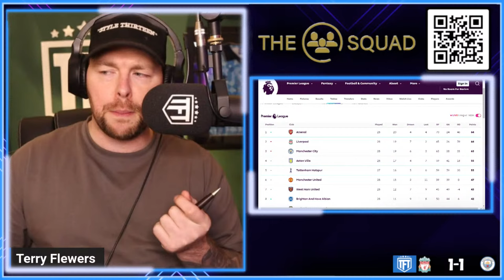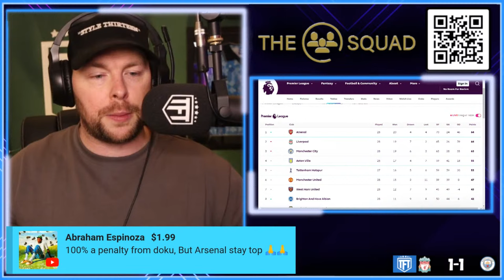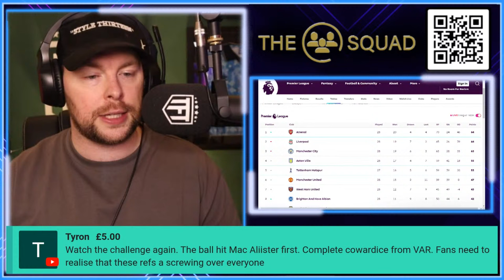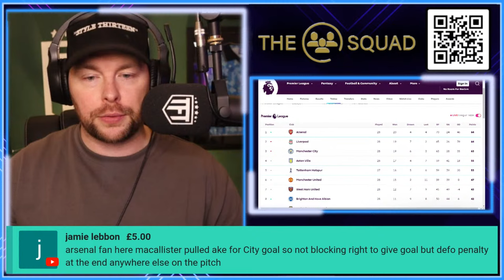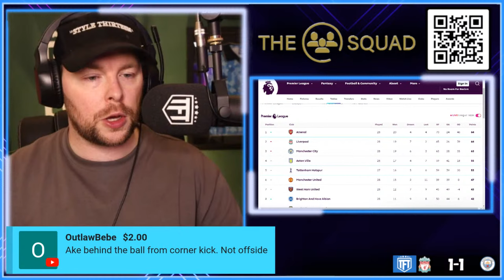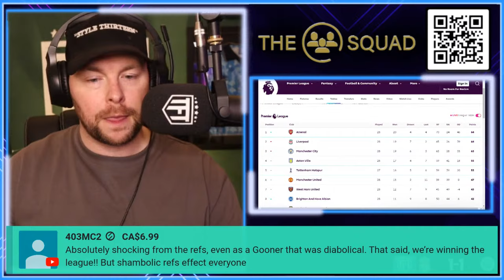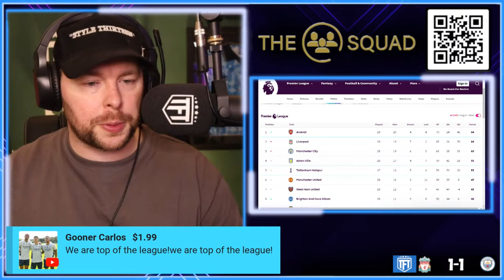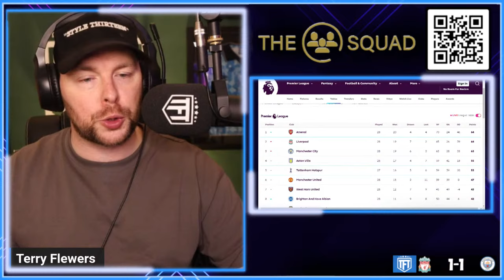LIVERPOOL ROBBED? Advantage Arsenal! Liverpool 1-1 Man City Highlights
The Orignal Multi Fan Podcast & Fan Channel's Weekly Podcast taking a detailed look at the Premier League's Top 6 Clubs. We delve into the latest news, match reactions & transfer rumours. We are famed for leaving no stone unturned and our motto is no echo chambers. All Reaction videos and views are opinions and not statements of facts PremierLeague TheTop6 Liverpool 1-1 Man City Highlights,liverpool 1-1 man city full highlights,liverpool 1-1 man city premier league highlights,liverpool 1-1 man city premier league,liverpool 1-1 man city premier league sky sports,liverpool 1-1 man city sky sports,liverpool 1-1 man city sky sports epl,liverpool 1-1 man city goals,liverpool 1-1 manchester city goals

0:00 - Intro
1:50 - Review from Terry
6:00 - Robbed
11:20 - Superchat 1
19:00 - Ram on the penalty
21:00 - Patrick feels humbled
23:50 - The ref bottled it - Liverpool fan Samuel
26:00 - Salah dived - deflection from Doku pen
29:00 - Arsenal fan Dayo comes on!
30:15 - Vator on the Penalty
32:00 - Terry catches Vator out
38:50 - How did Liverpool stop Haaland
42:50 - Vator on Man City conceding chances
44:00 - Talk about Haaland - BIG FIGHT
46:30 - How big an opportunity have City missed?
48:00 - Saad steps in - big fight
52:00 - Patrick on the game
54:00 - Arsenal will not do anything at the Etihad
1:00:00 - Superchats 2
1:07:00 - Breaking the bank
1:10:00 - Superchat 3
1:15:00 - Arsenal will smoke Man City
1:20:00 - Staffy comes to speak - COOKS CITY
1:25:00 - Pep and Man City got it wrong
1:39:20 - Foden performance was poor